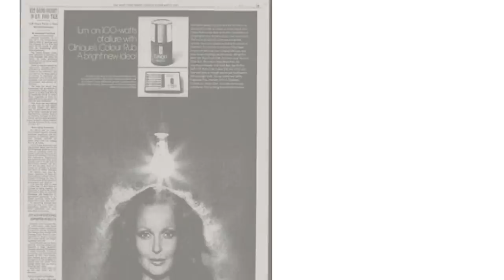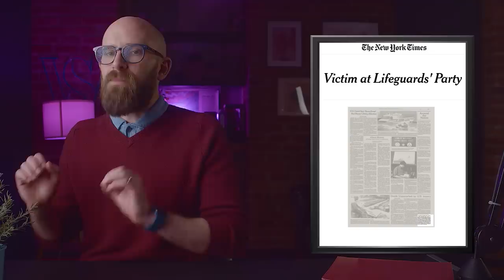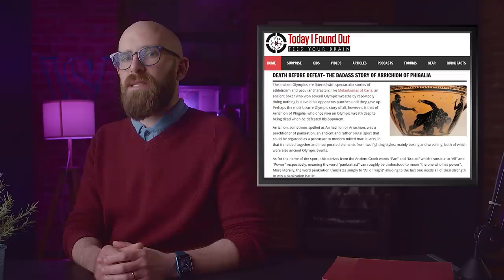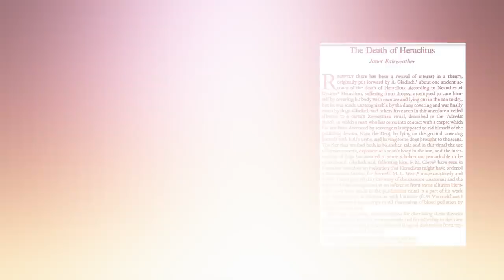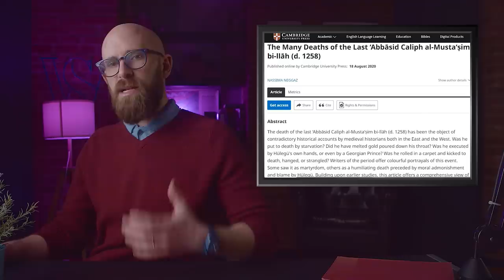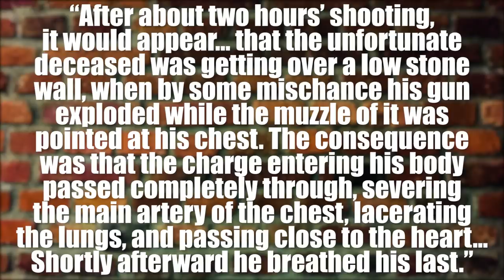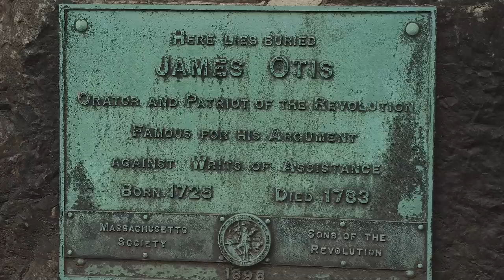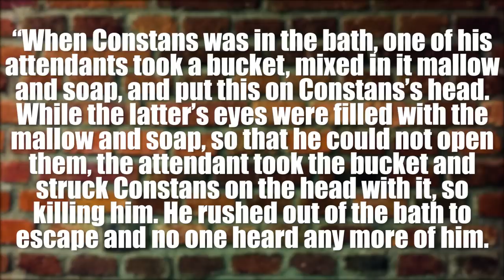10 More Bizarre and Strange Deaths from History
You know the routine by now. Ten more people have shuffled off their mortal coil in strange and unexpected ways and we are here to raise a quizzical eyebrow as we take a look at their final moments.